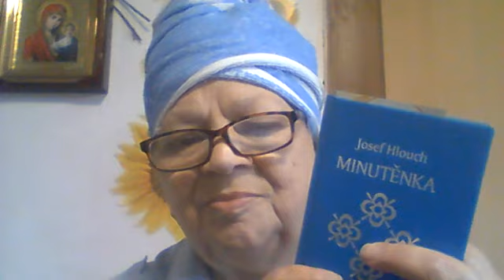Minutěnka 23 1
Nalévají hořkosti